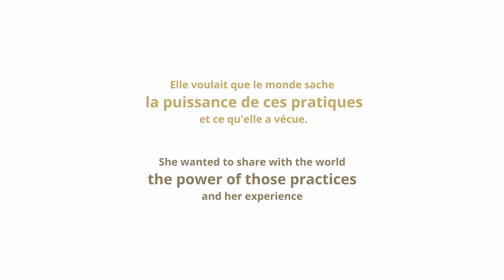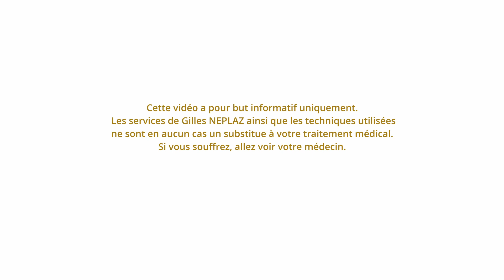Son kyste à disparue pendant la session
Kyste

Nous rappelons à tous que nos  Formations, Événements, Consultations, Techniques et Outils sont complémentaires, accessibles à tous et ne se substituent en aucun cas à un diagnostic et suivi médical. Vous souffrez, avez des douleurs. Consultez votre médecin

Cette vidéo à un but informatif uniquement. Elle n'a pas le but de remplacer votre médecin. si vous souffrez vous devez aller voir votre médecin.